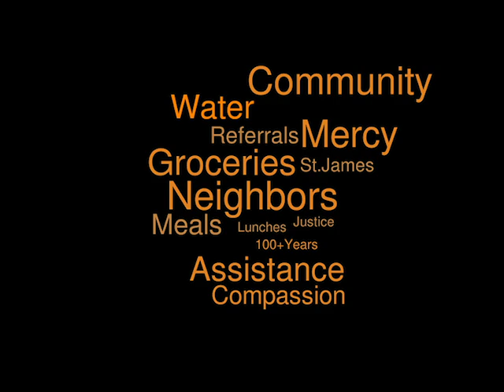Neighbor Day Cruze